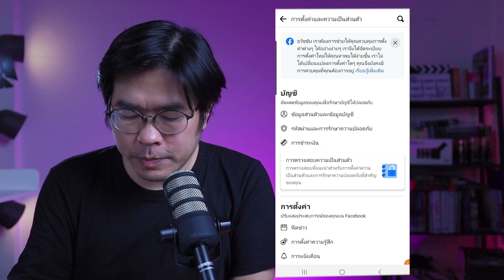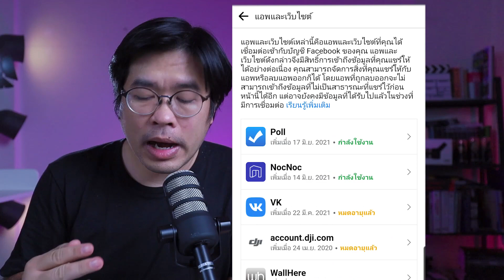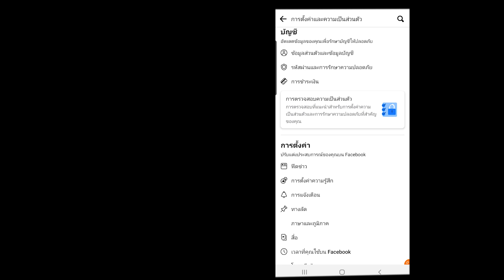รู้หรือไม่ ? แอฟในเฟสบุ๊ก แอบดูข้อมูลคุณอยู่นะ | สาระรีวิว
ทุกวันนี้ ที่เราใช้โทรศัพท์มือถือ เล่นเฟสบุ๊คทุก ๆ วัน
แอฟต่าง ๆ ในเฟสบุ๊คเชื่อมต่อ เค้าแอบเอาข้อมูล พฤติกรรมต่าง ๆ ของเราไปอยู่นะ
ถ้าไม่อยาก ให้เค้าเข้าถึง ข้อมูลของเรา
ดูคลิปนี้ แล้วไปลบออกกันนะครับ

คลิปนี้ หวังว่าจะเป็นข้อมูล ที่เป็นประโยชน์ กับใครหลาย ๆ คนบ้างนะครับ